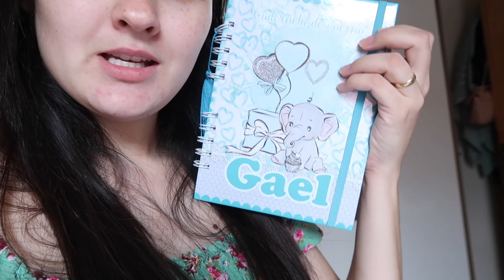MUDAMOS TODO NOSSO QUARTO! COMPREI SAPATOS PARA MIM E NETO E UM PRESENTE PARA MINHA MÃE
Venha jogar na gogowin: Pronto para começar?   BÔNUS DE BOAS-VINDAS DE R$ 8000 50% comissões

🌟Vem ficar mais pertinho de mim, você me encontra diariamente no meu instagram: @eiangelaoliveira ou